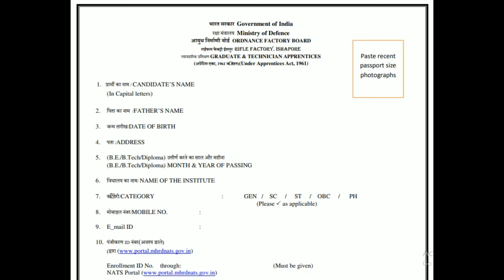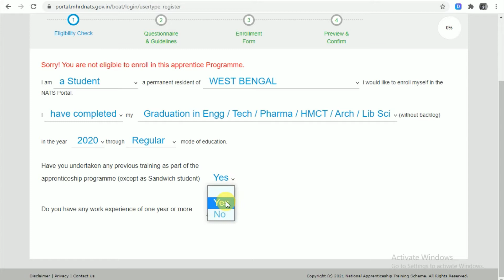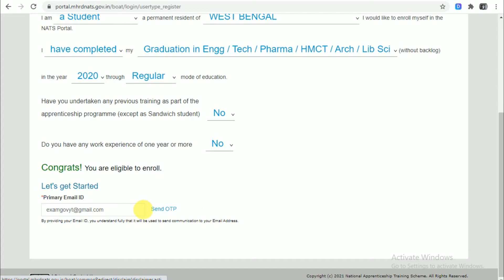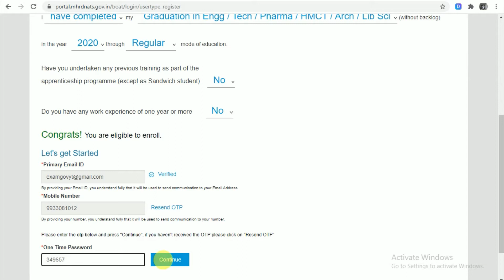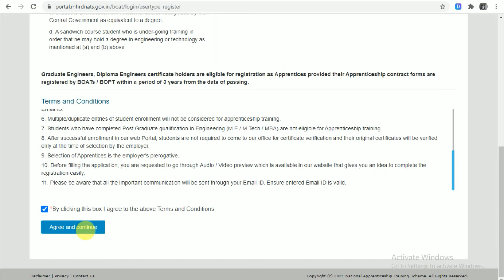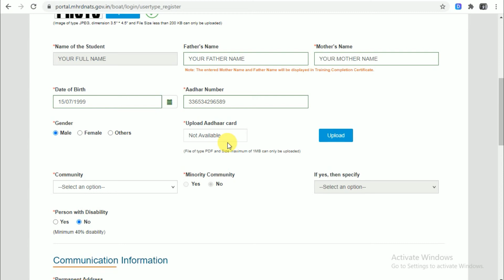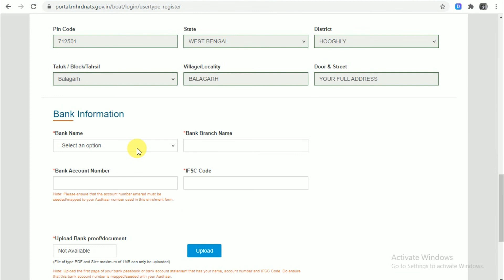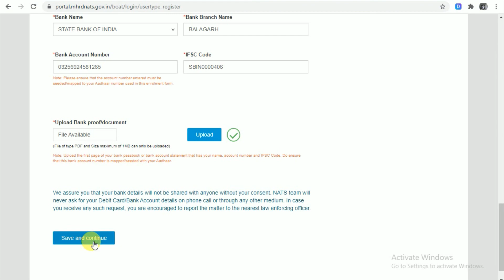Rifle Factory Ishapore 2021 - Online Application Process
Rifle Factory Ishapore || Gun Factory Ichhapore || Graduate Engineer || Diploma Engineer ||